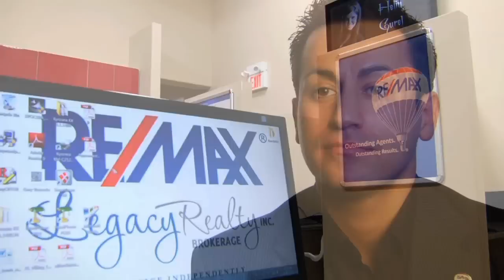This is NewEdge Entertainment